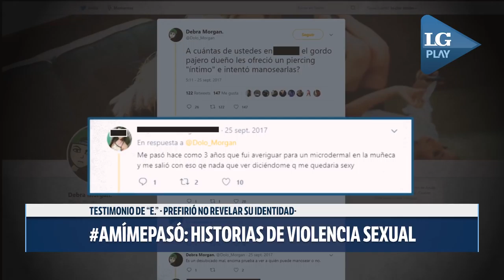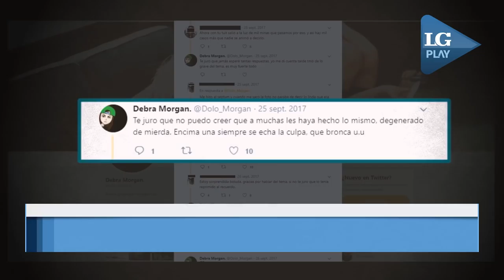AMiMePasó: historias de violencia sexual de Tucumán